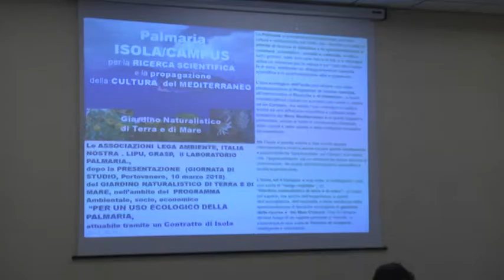Palmaria, proposta per un Campus universitario 21-04-2018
Un campus universitario sull'isola Palmaria, per un approccio ecologico al futuro di questo territorio. E' quanto hanno presentato questa mattina in provincia le associazioni ambientaliste.